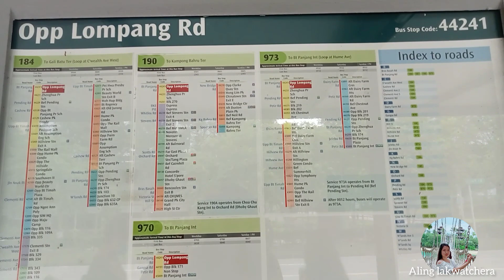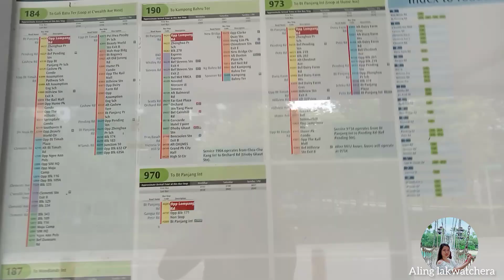Pang Sua Pond :Bukit Panjang , Singapore ./